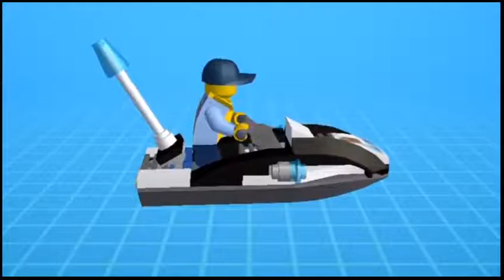Lego City Police Lego Fire Truck Long Movie Lego City Movies for kids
Lego City Police Lego Fire Truck Long Movie Lego City Movies for kids with a great 30 Minute video with Lego Fire Truck and Lego Fireman to keep the little ...Lego City Police Lego Firetruck Long Movie Cartoons Lego City Undercover Lego for kids to enjoy with this nice long video to keep the kids entertained while ...

Lego City Police Lego Fire Truck 30 Minute Long Movie Lego City Videos for kids with a great long 30 Minute Lego video to keep the little ones entertained while ...

Lego City Police Lego Firetruck Long Movie Cartoons Lego City Episodes Lego City Movies with the Lego City bank robbery scenes with the clowns for the kids ...

Lego City Police Lego Fireman Firetruck Cartoons about Lego City Movie for kids Action with a great new video to keep the little ones entertained while learning ...

Lego City Police LONG VIDEO for kids Lego Fire Truck Lego movies with another great video to keep the kids entertained while learning and having fun with the ...